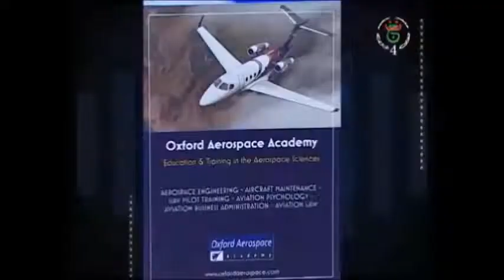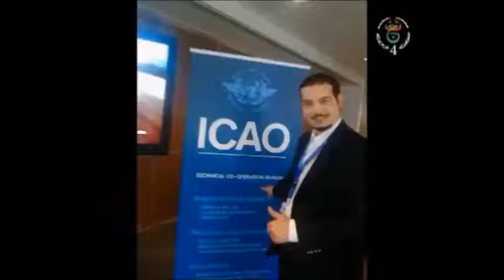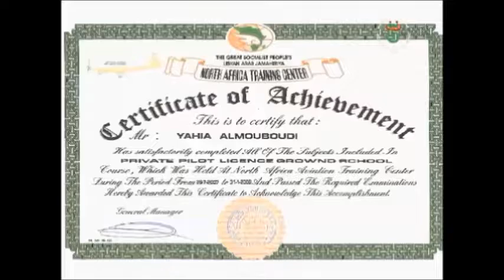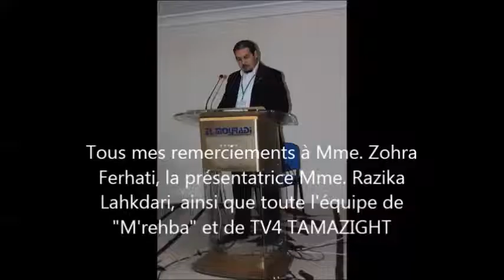TV4 AVIATION Special Mission of Advancing Aerospace Innovation in ALGERIA by ICAO Montréal ASAP✈️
Dear all Professionals and Experts of ALGERIAN & INTERNATIONAL CIVIL AVIATION,

Its great honor for me to announce this new video for both of you, hoping to realize high advancing in our country Aviation training and Air industry  Wolrdwide as well as professional for both benefits ICA.

Kindly please check this EPTV SPECIAL EMISSION about INTERNATIONAL CIVIL AVIATION since 2006 till 2019; Realized on 09 April 2019 in Algiers - ALGERIA , Concerning Aviation Advancement & DEVELOPMENT in ALGERIA & WORLDWIDE , issued by ppl PILOT ALMOUBOUDI YAHIA & Journalist RAZIKALAKHDARI ; Concerning development and advancement of our country ALGERIA CAA Aviation & Aerospace fields following International Aviation standards of great organization ICAO located in Montreal CANADA.

If you need more data please feedback by email or mobile and please check all below links:

Mit Freundlichen Grüßen & Sincerely Yours  & Mes sincères salutations

Mr. YAHIA ALMOUBOUDI

 Director & Agent of Oxford Aerospace Training Academy in  Algeria & MENA

• Instructor of AVIATION English following ICAO 2009
• Private PILOT of CIVIL AVIATION 2008